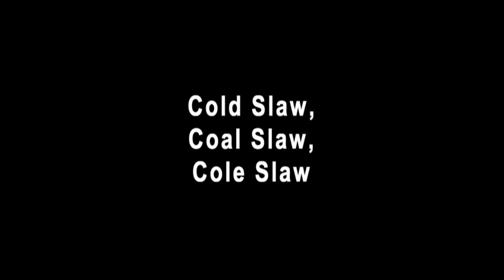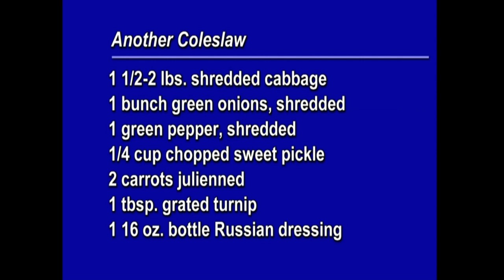Cookin' Cheap - 924 - Cold Slaw, Coal Slaw, Cole Slaw